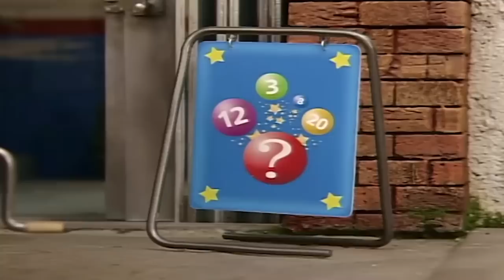Kleiner Roter Traktor | Ein glücklicher Tag | Cartoon | Ganze Folgen 🚜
Kleiner Roter Traktor | Cartoon Fur Kinder | Ganze Folgen
Jan findet ein Geldstück. Jeder sagt, dass ihm das Glück bringen würde. Jan glaubt nicht an solchen Humbug.

Die Serie spielt in der Umgebung des fiktiven, ländlich geprägten Dorfes Plätscherbach. Sie erzählt von den Erlebnissen eines kleinen roten Traktors älteren Baujahrs und seines Fahrers, des Landwirts Jan. Gemeinsam helfen sie ihren Nachbarn aus großen und kleinen Notlagen. Diese entstehen häufig durch unüberlegte Handlungen ihres Nachbarn Jasper Junker und dessen Hang zu hochtechnischen Lösungen, die im entscheidenden Moment versagen.

Kleiner Roter Traktor ist eine britische Puppentrickserie in Stop-Motion-Technik, die von der Little Entertainment Group produziert und in Deutschland im KiKA ausgestrahlt wird. In Großbritannien ist die Serie im Kleinkindprogramm CBeebies der BBC zu sehen.

Jan:
Jan ist Landwirt wie schon seine Eltern und Großeltern. Er führt den bescheidenen Gösselhof, den er mit der Titelfigur, dem kleinen roten Traktor, bewirtschaftet. Jan ist kinderlieb und immer hilfsbereit. Er wird in der deutschen Fassung von Eberhard Haar gesprochen. Seinen ersten Auftritt hat er in Der große Knall.

Kleiner roter Traktor:
Der kleine rote Traktor hilft Jan beim Bewirtschaften des Gösselhofes. Er trägt deutlich menschliche Züge. Auch wenn er sich nicht verbal äußert, so kann der dennoch durch freudiges Hupen und Hüpfen auf seiner Vorderachse Freude und Zustimmung signalisieren. Reales Vorbild für den kleinen roten Traktor ist ein Massey-Harris Pony aus den 1950er Jahren. Seinen ersten Auftritt hat er in Der große Knall.

Jasper Junker:
Jasper Junker wird von allen Dorfbewohnern nur "Herr Junker" genannt. Er stammt aus der Stadt und fühlt sich gelegentlich den Landbewohnern überlegen. Er wohnt auf dem herrschaftlichen Gutshof, den er mit modernen technischen Hilfsmitteln wie dem Mähdrescher Ernter und dem großen blauen Traktor bewirtschaftet. Er hat eine Schwäche für allerlei technisches Spielzeug und materialistische und egoistische Eigenschaften, die ihn regelmäßig in Schwierigkeiten bringen. Deutscher Sprecher ist Gustav-Adolph Artz. Seinen ersten Auftritt hat er in Der große Knall.

Großer blauer Traktor:
Der Traktor des Gutshofes. Kann wie der kleine rote Traktor Gefallen oder Missfallen durch sein Mehrklanghorn ausdrücken, hat aber keine anthropomorphen Züge. Seinen ersten Auftritt hat er in Der große Knall.